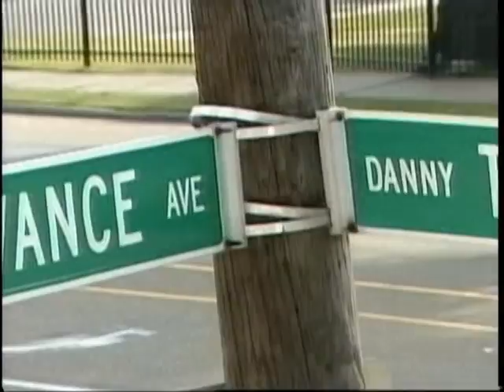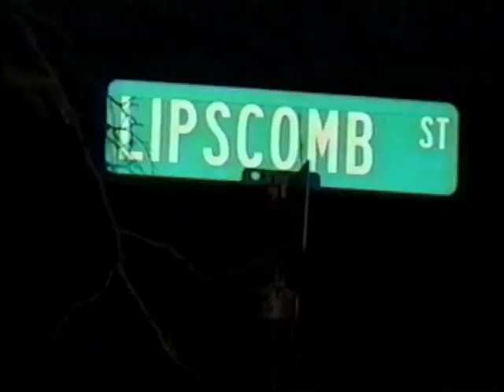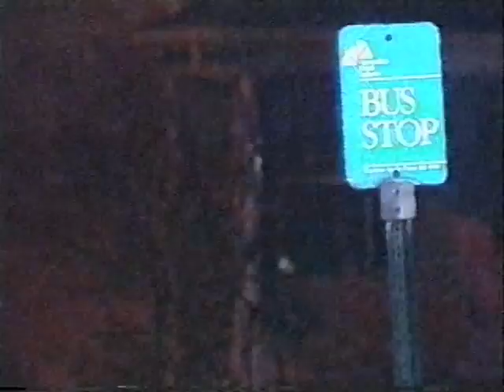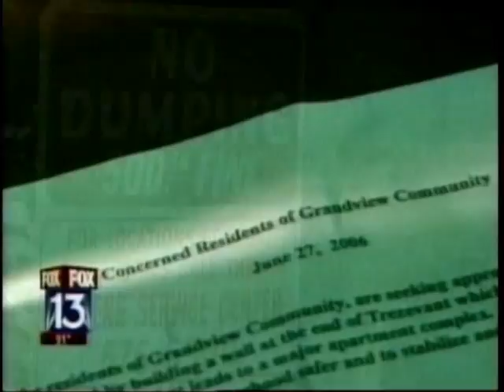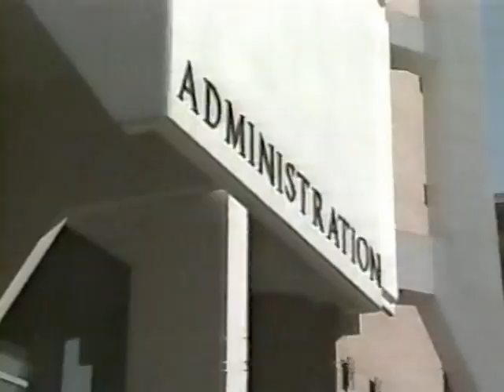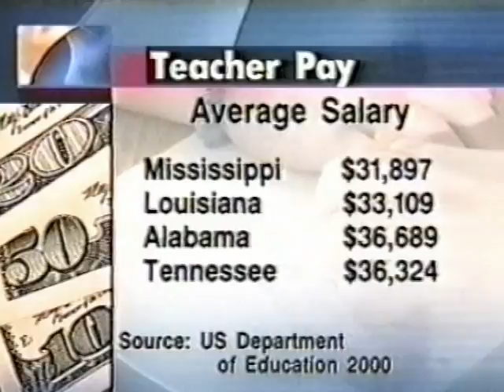Jacques Jones Reporter/Anchor